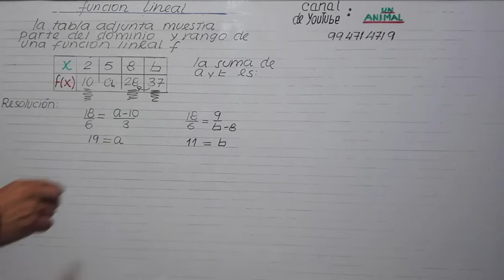FUNCIÓN LINEAL (III)